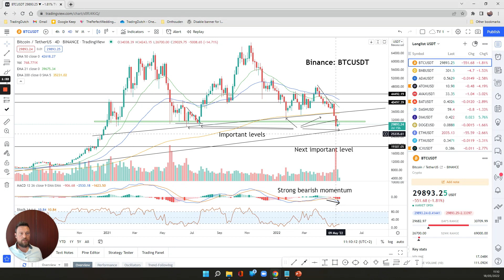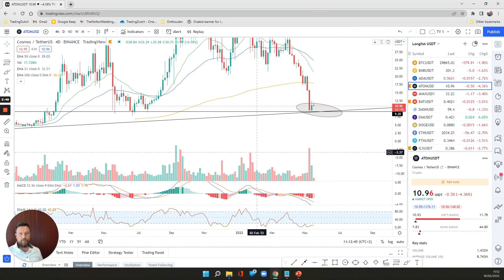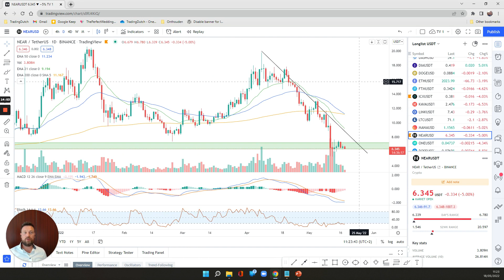Marktflits 18 May 2022